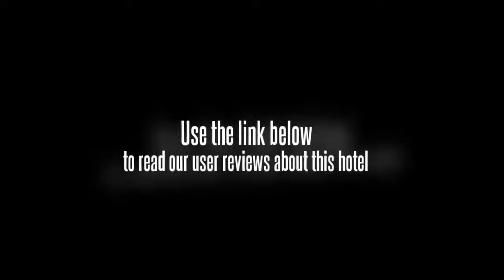Dolores Hotel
This affordable hotel is within a few minutes taxi ride from the middle of General Santos City.

If you're travelling with a family in tow, the Dolores Hotel offers spacious rooms geared towards the requirements of families and kids. Rooms offer a TV.